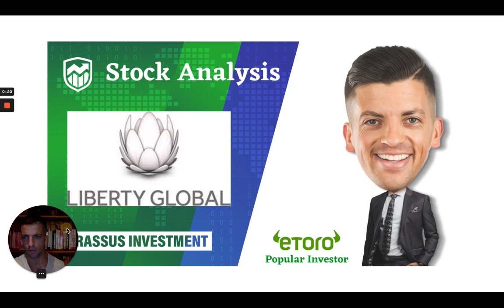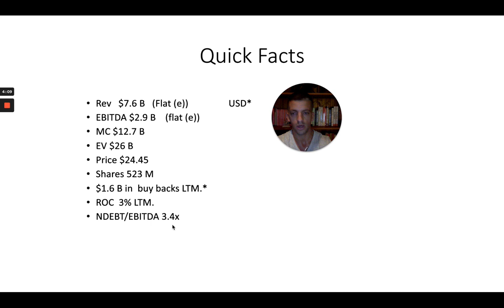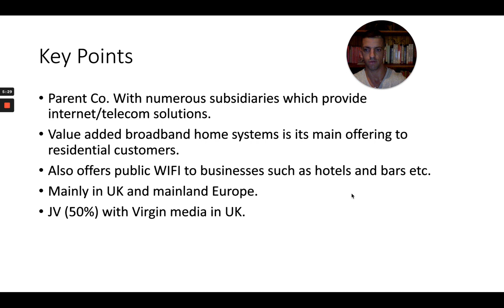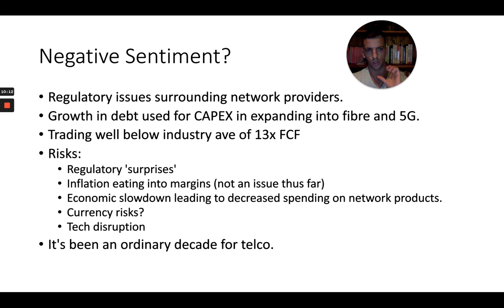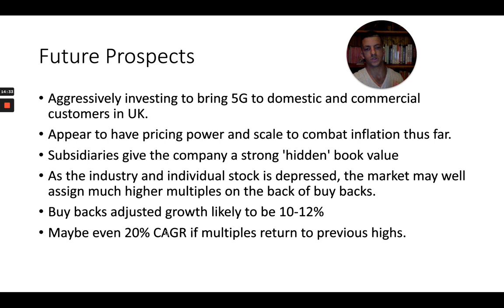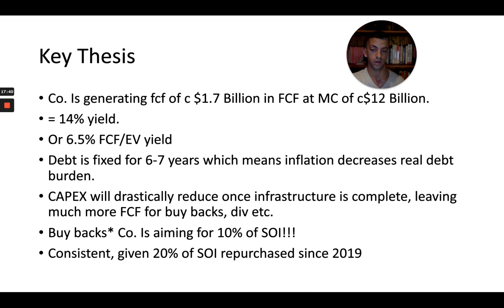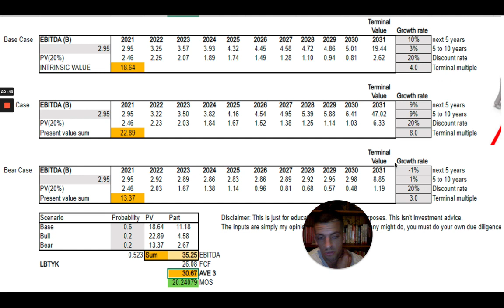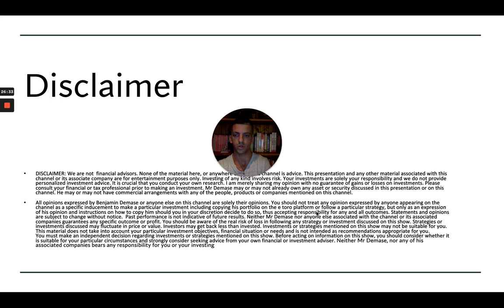Stock Analysis: Liberty Global.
Liberty Global is a telco/network provider holding leading positions in the UK and European markets.
While the industry has been in a long slump, LBTY holds several valuable assets in its subsidiaries and I believe the company as a whole is significantly undervalued.

In this video I give my thoughts on the stock and the type of returns I think it can generate for long term shareholders.

All the best & DYODD.
Benjamin.